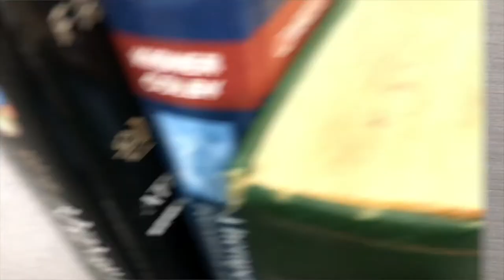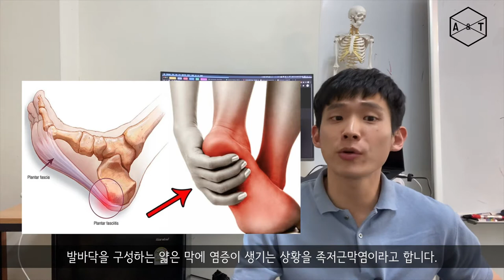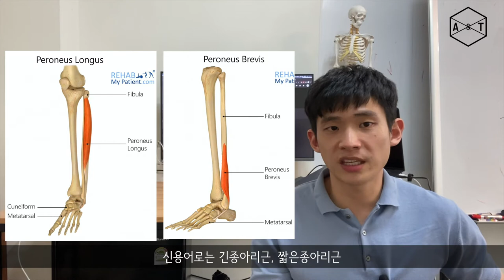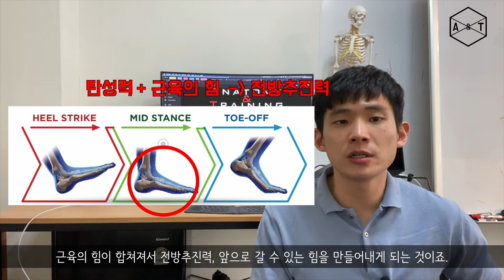[러너들에게 제일 중요한 운동] 2편(이론)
-기능적 테이핑 2기 모집 중
-기초해부학 줌 라이브 모집 중

1편에서는 발이 어떤 뼈로 구성이 되어있는지 그리고 어떤 아치들이 만들어지는지 알아봤습니다.

이번 2편에서는 발 아치를 지지하고 발의 기능을 도와주는 근육들에 대해 알아보겠습니다.

물론, 발에 있는 근육이 다 중요합니다.

다만 개인적으로 생각했을 때 더 고려되어야하는 근육들이 몇 개 있습니다.

어떤 근육들인지 한 번 알아보시죠.

2편 - 발 아치에 중요한 근육들
3편 - 발 아치 운동